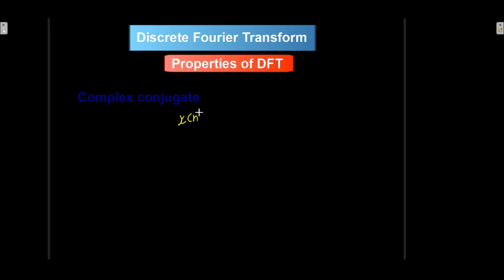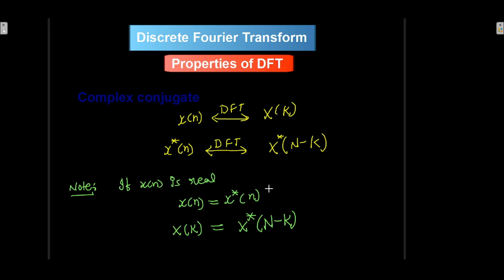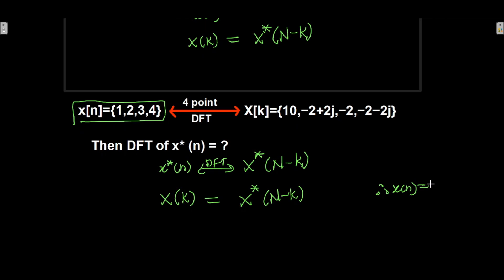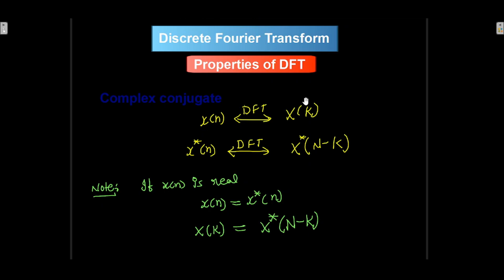Complex Conjugate Property II DFT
Hello dear students, this playlist included all types of problems and concepts of  problems. I will attach links of other playlists which may be helpful for you.